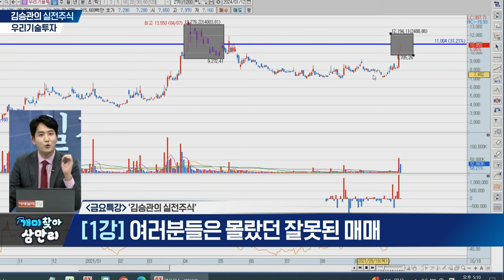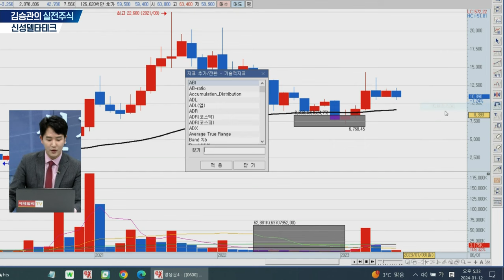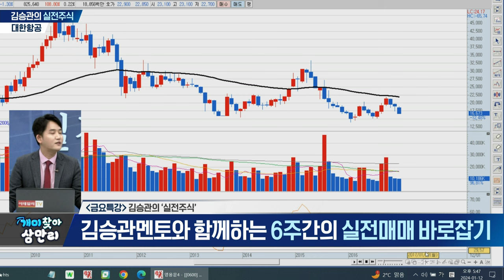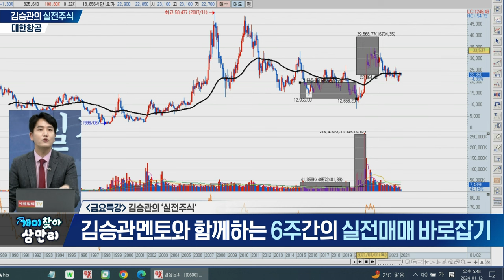개미찾아 삼만리 금요특강 김승관의 실전주식 (20240112)